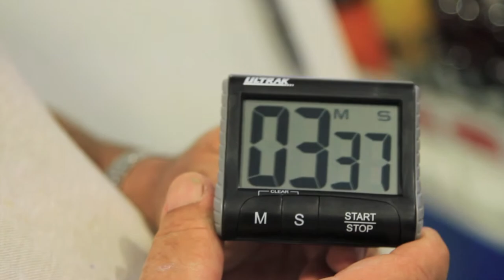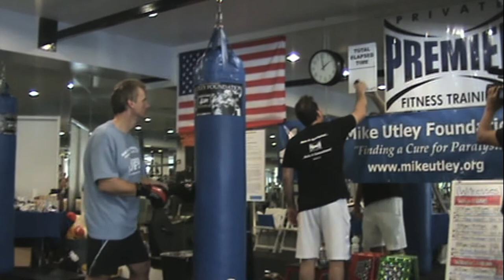Ron Sarchian PunchBag Marathon Guinness World Record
New Guinness World Record

50 Hours, 9 Minutes